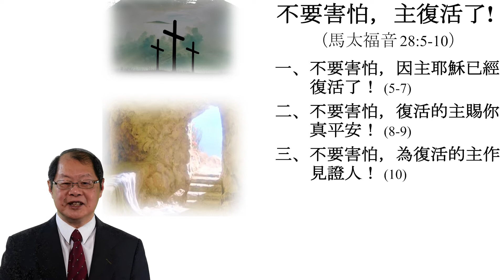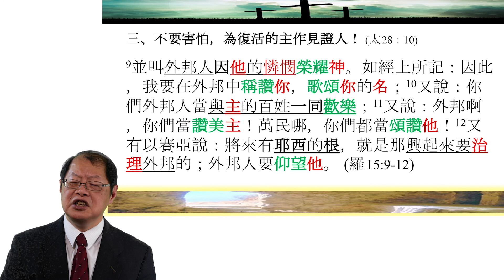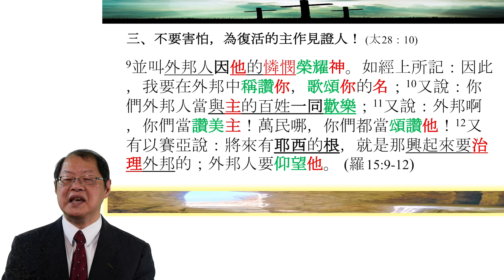講道 I 20200426 不要害怕 主復活了（太28:5-10，潘明仁牧師）